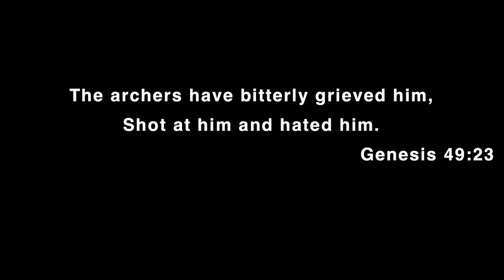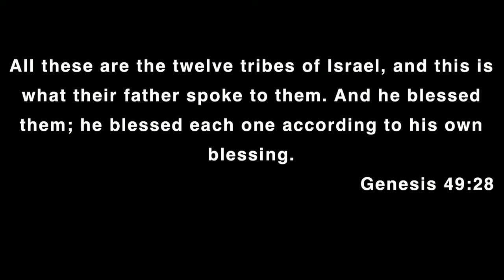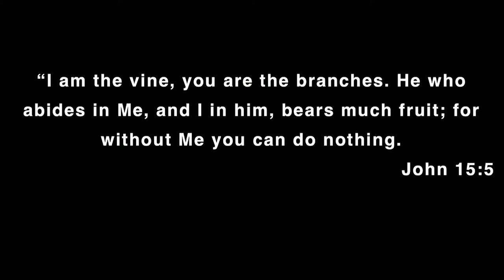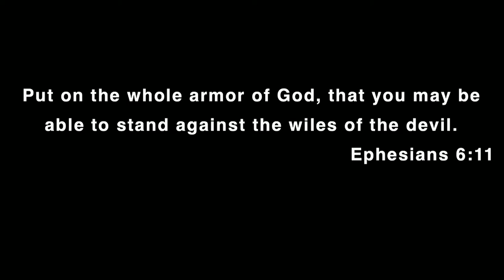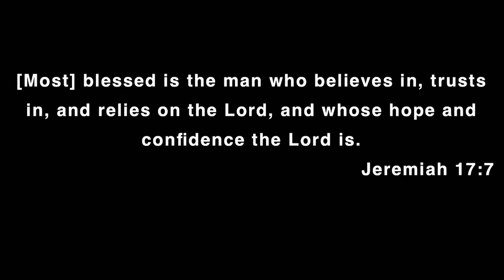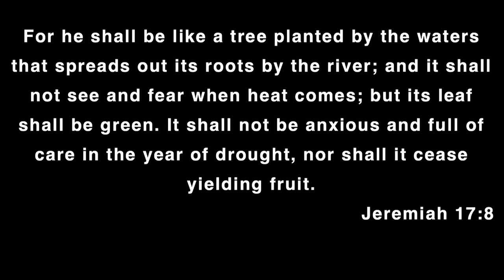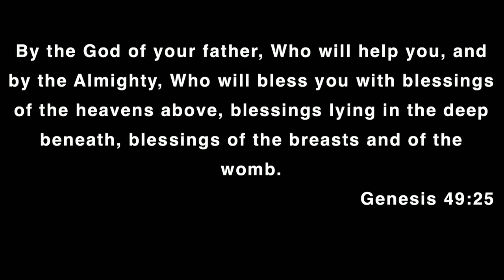The Blessing of the Father - Rajan Chinnadurai - 6/20/2021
Join us as our guest speaker, Rajan Chinnadurai, shares a message fit for Father's Day.  We serve such an amazing God, who is our Heavenly Father, and He is our example of how to bless each other, whether you are a father or not.